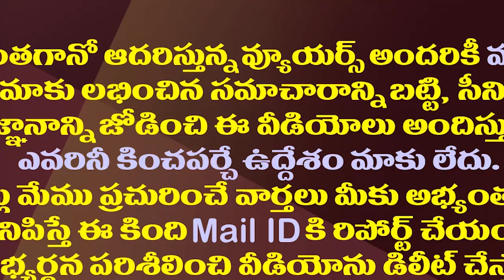మోడీకి వాత పెట్టడానికి ప్రజలు సిద్ధంగా ఉన్నారా?| PM Narendra Modi Has Lost The Trust Of The People